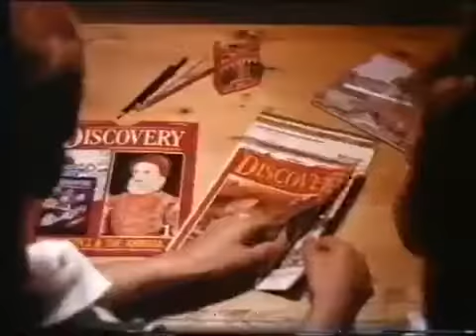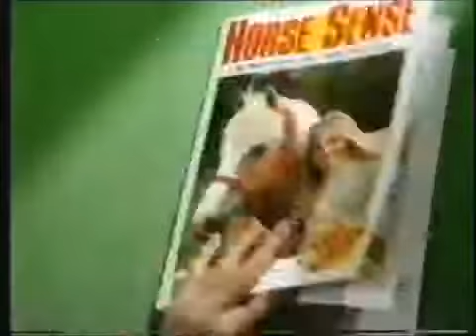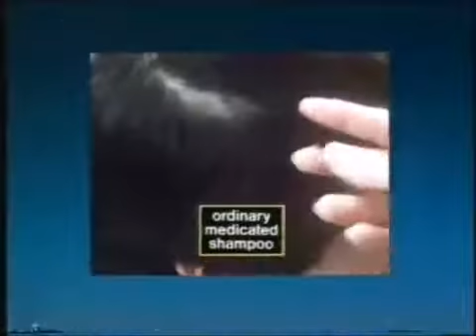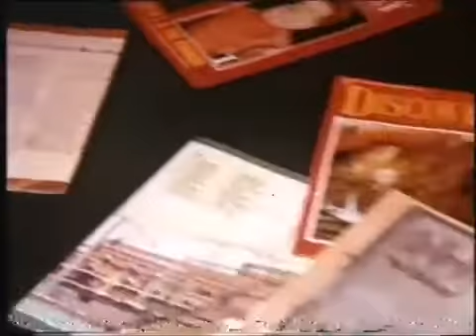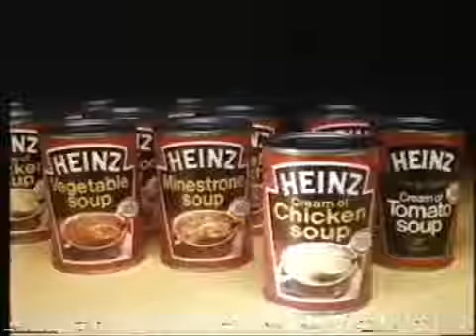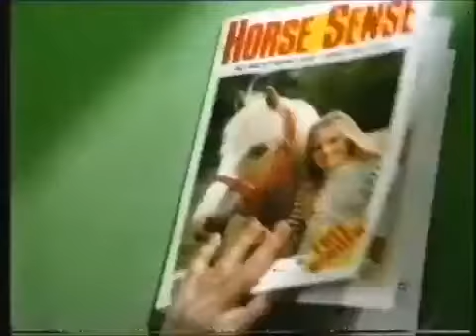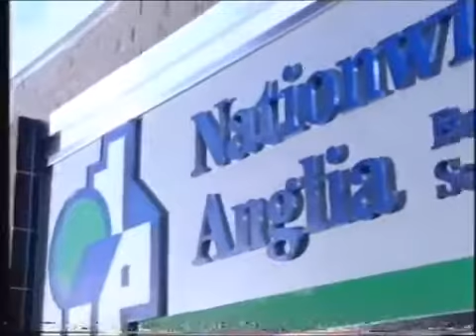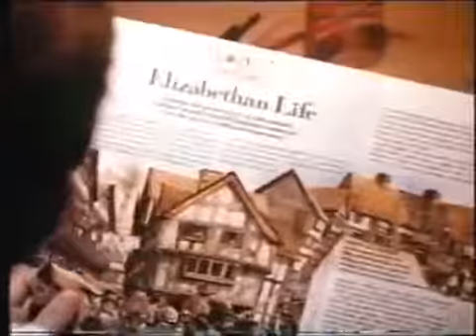TVS Adverts and Continuity 1988 -kids